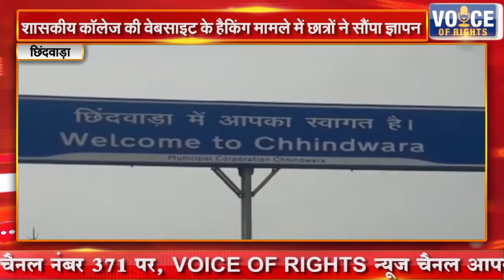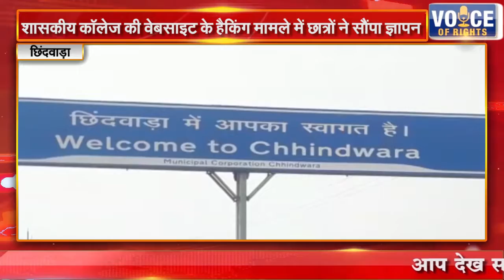छिंदवाड़ा || शासकीय कॉलेज की वेबसाइट के हैकिंग मामले में छात्रों ने सौंपा ज्ञापन